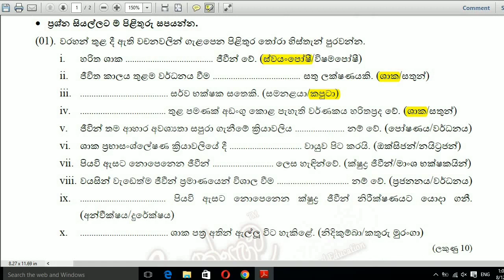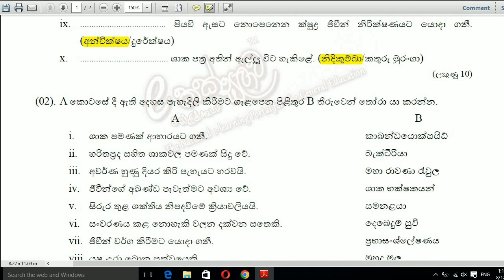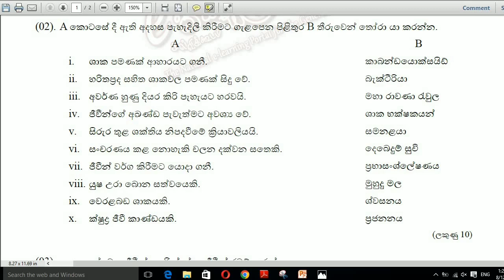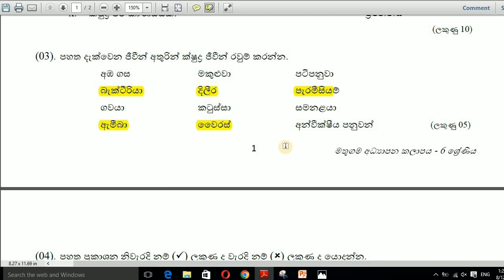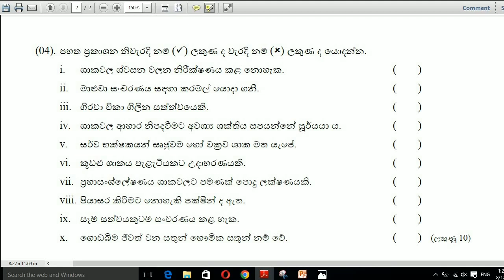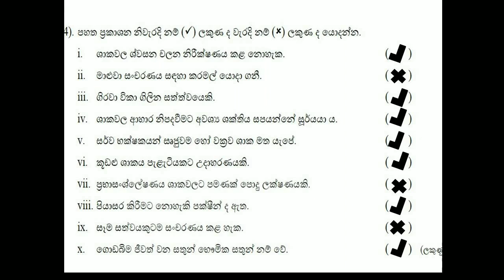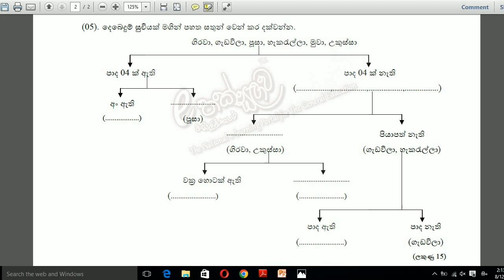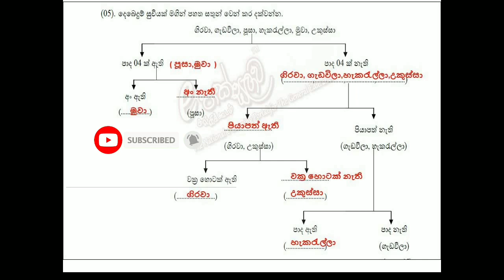Science Grade 06 Paper With Answers | 06 ශ්‍රේණිය විද්‍යාව ප්‍රශ්ණ සමග පිලිතුරු | Science Teacher SL